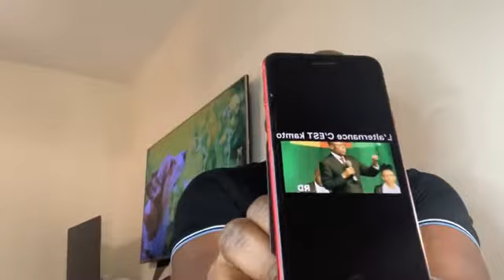mobisalisons nous tous derrière le président élu Maurice Kamto